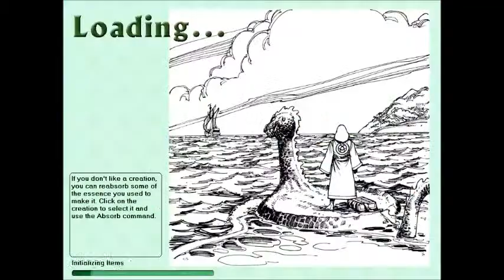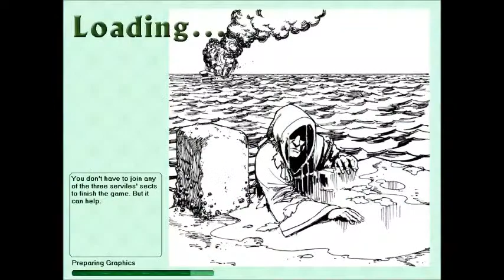Let's Play Geneforge Blind Part 119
Cleaning out the labs